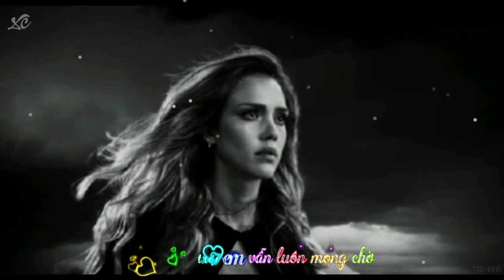Thần Thoại - Hương Ly Cover